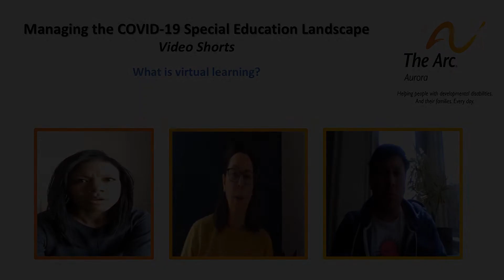Episode 4: Managing the COVID-19 Special Education Landscape Video Shorts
What is virtual learning and what does it mean for my child's IEP?